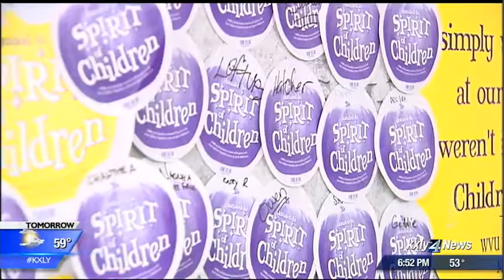Spirit Halloween stores giving back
Over the last 10 years - Spirit Halloween stores have asked every customer one simple question during every transaction; "Would you like to donate to Shriners Hospital for Children?" KXLY4's Jack Ferris reports.